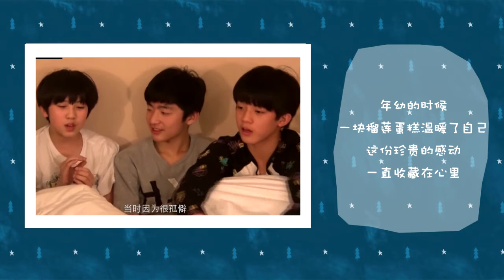[TF家族練習生] 【黃其淋】屠夫寶寶安利系列手冊（飯制） 720P 【TF家族黃其淋YouTube頻道】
此視頻由Bilibili @Roo羅溫 製作